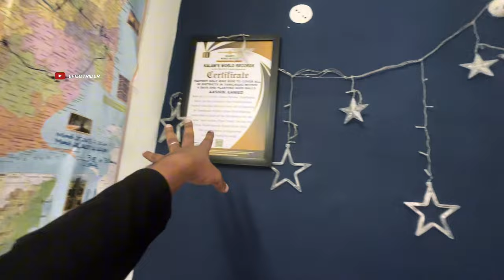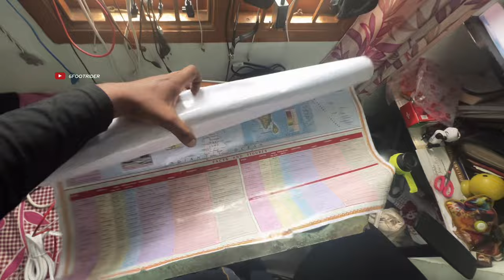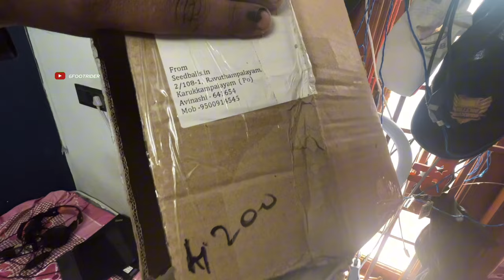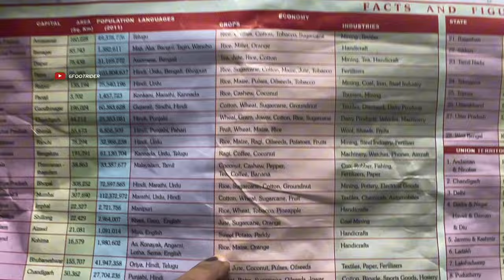Second World Record Now 🔥| Pray For me😭 | 6FootRider squads will support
We are going to start our world record planting trees across all 28 states in INDIA.

Bikerz module
Address: Old no:256, new no :296, 26, Arcot Rd, near mercy electronics, Vadapalani, Chennai, Tamil Nadu 600026
[All biking accessories and products available starting from Rs.99].
Do Checkout Instagram handle for more.

No Use following me after I expire.